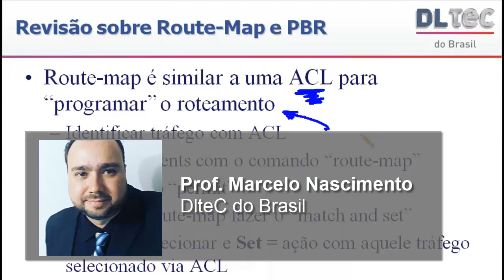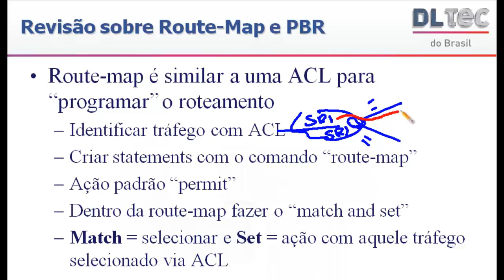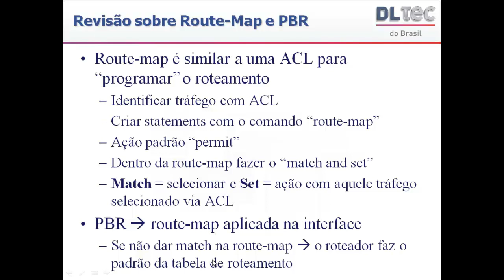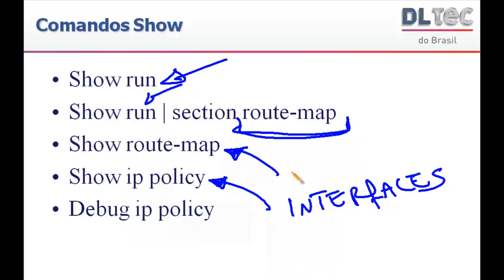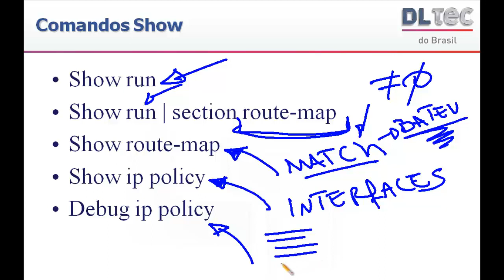Revisão de Policy Based Routing para CCNP RS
?src=youtube_description_new_2020
Roteamento baseado em políticas ou Policy based routing (PBR) é um assunto cobrado nas provas do CCNP ROUTE e TSHOOT.

Além disso, juntamente com as PBRs podemos utilizar as route maps, assuntos que serão revisados nessa vídeo aula.

Aprenda PBR e route map para roteadores Cisco em nosso curso CCNP ROUTE: